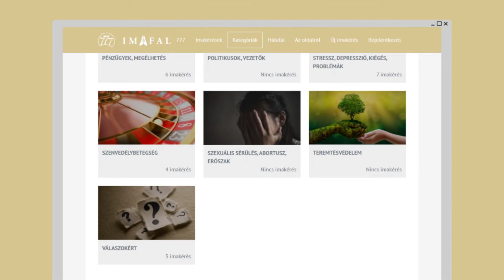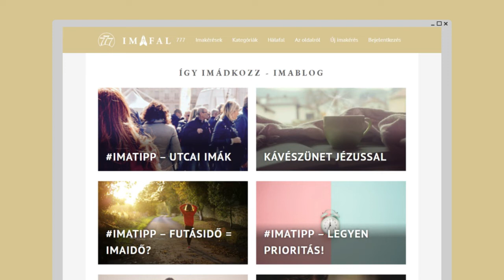Imafal - a 777 csapatának legújabb kezdeményezése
Hiszünk az ima erejében.  Hiszünk a közösség erejében. Éppen ezért létrehoztunk egy különleges felületet, ahol imát kérhetsz - és ahol imát mondhatsz mások szándékaiért. Ez az Imafal, a 777 egyik legösszetettebb projektje, amely hónapokon keresztül készült.